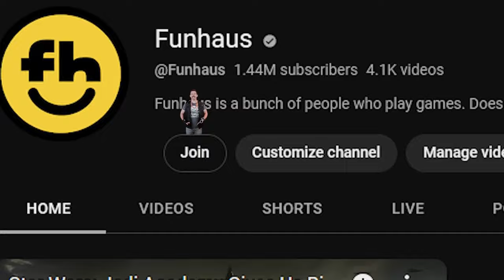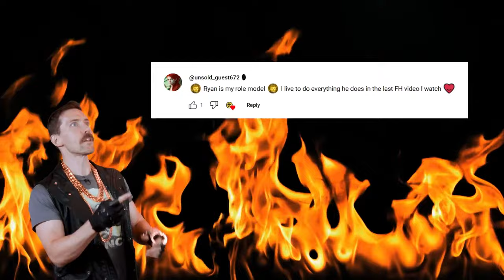We Can't Stop Playing Palworld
We're ensaring small creatures and putting them to work in this nightmare gaming chimera.